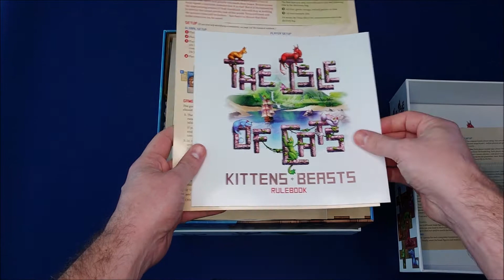Isle of Cats: Kickstarter Big Box, Unboxing.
This Video is an unboxing of the latest Kickstarter Bundle of Isle of cats.

This video can be used to fit all components into the big box.